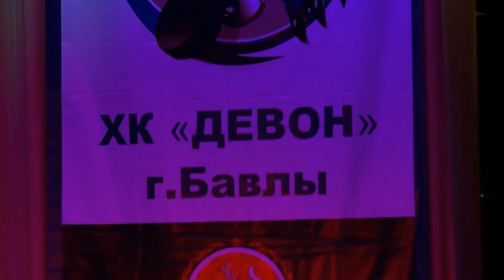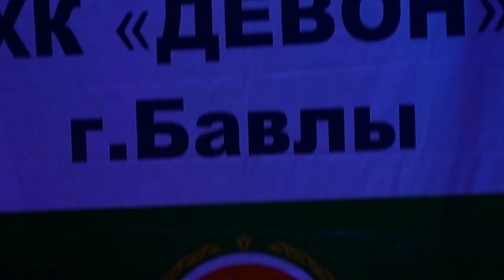Бавлинский певец и музыкант. Выступление на закрытии хоккейного сезона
дк Мусы Джалиля 2016 год